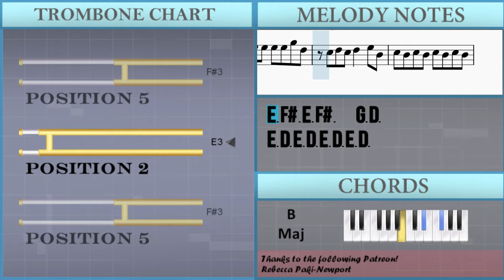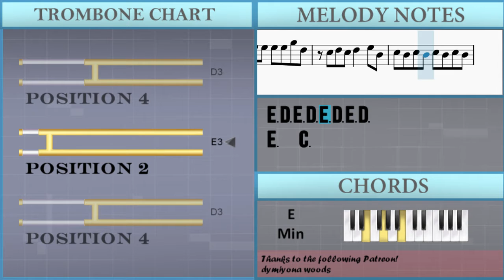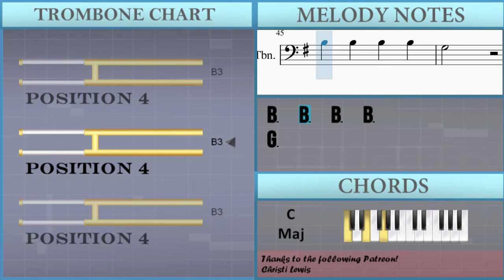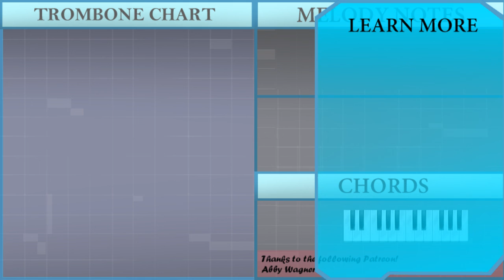SUPER EASY: How to play abcdefu by GAYLE on Trombone (Tutorial)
Comment and let us know how the videos have helped you. It keeps us going! :)The easiest way to learn how to play abcdefu (SUPER EASY) by GAYLE on the trombone. It's a trombone tutorial for abcdefu (SUPER EASY) by GAYLE.

EasyMusicLesson teaches you to play the your favorite instrument, through easy and simple animation so that you too can learn how to play abcdefu (SUPER EASY) by GAYLE on the trombone easily. A trombone tutorial with visual animation graphic.

Chords of Trombone arrangement:
G Maj   B Maj   E Min   C Maj   G Maj   B Maj   E Min   C Maj
G Maj   B Maj   E Min

Melody notes of Trombone:
B3   G3   B3 B3 G3   A3 B3
F#3 F#3 A3 B3 F#3   G3 G3
E3   G3   G3   E3 D3
D3 D3 G3   G3   B3
G3   B3 B3 G3   A3 B3
E3 E3 G3 G3 G3   E3 D3
D3   G3   G3
G3 G3 G3 G3 G3 G3 B3
F#3   F#3 E3 F#3   G3
G3 G3 G3 G3 G3 B3
F#3   F#3 E3 E3   D3
F#3   F#3 E3 F#3   G3 D3
E3 D3 E3 D3 E3 D3 E3 D3
E3   C3
G3 G3 G3 G3 G3 B3 F#3
E3 F#3 E3 F#3   G3
E3 F#3 E3 F#3 E3 D3
E3 F#3 E3 F#3   G3 D3
E3   C3
G3 G3 G3   B3 D4
D4 D4 D4 D4 E4 B3
G3 C4
C4   C4   B3 A3 G3
G3 G3 G3 G3   B3 D4
B3 D4 B3 D4   E4 B3
B3   B3
B3   B3   B3   B3
B3   B3
G3